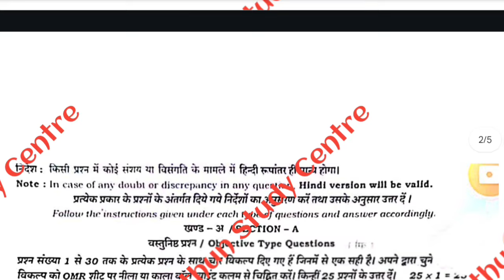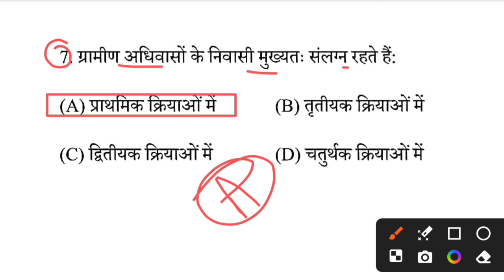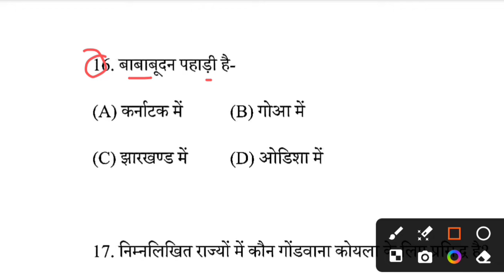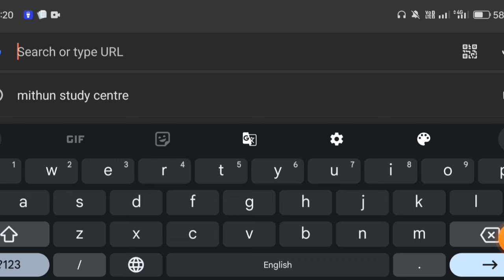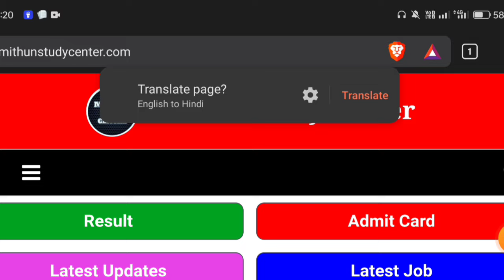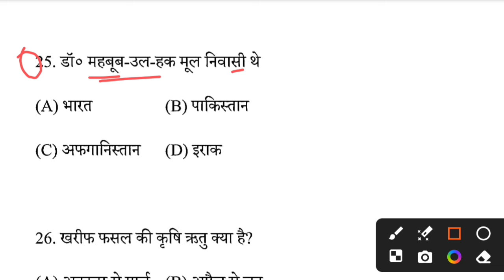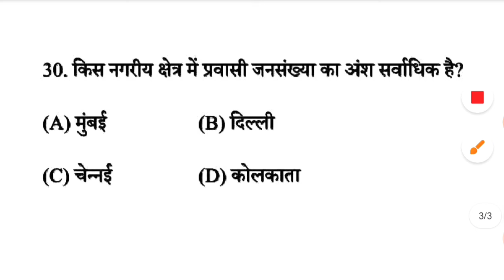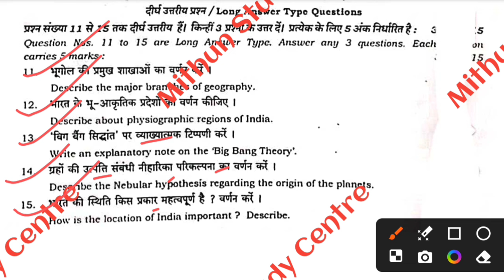24.8.2024 Class 12th Geography August Monthly exam 2024 | 24 Aug 12 Geography Subj 2024 Bihar Board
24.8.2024 Class 12th Geography August Monthly exam 2024 | 24 Aug 12 Geography Subj 2024 Bihar Board

Whatspp Group -

Class 12th Geography ka Original Out Paper 2024
Bihar Board Class 12th Geography Original Question Paper Half Yearly exam 2024 | Bseb Bihar Board inter 2025
Class 12th August Monthly exam 2024 Geography Viral paper || Class 12th Geography answer key 2024
Class 12th geography August monthly exam 2024
12th class geography original question paper half yearly exam 2024
Class 12th Geography Question Paper Download Half Yearly Exam 2024
Class 12th august monthly exam geography subjective question bseb class 12th geography subjective question bihar board 12th exam 2024 geography subjective 12th original question paper
class 12th geography question bseb class 12th geography Masik Priksha subjective bihar board paper solution
geography original subjective question class 12th exam bseb
bseb 12th geography half yearly exam question paper 2024
24 August
24 August paper
24 August Geography paper 2024
24 August Geography Viral Paper 2024
Bihar board class 12th geography half yearly exam question paper with answer
12th geography half yearly exam question paper with answer
12th geography august monthly exam 2024 Class 12th geography half yearly exam 2024 question paper with answer

12th class geography subjective question
class 12 bihar board geography question paper 2024
bihar board geography question paper 2024 subjective